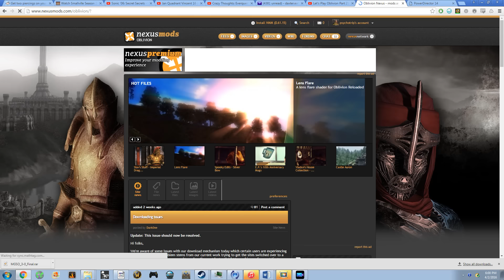Devil's Advocate: games you can't stop playing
Hey guys, trip here!

I've returned from my (thankfully short) hiatus with an all-new recording software and a bunch of new video ideas. I'm still learning how to use Cyberlink, but once I get the hang of it get ready for way more videos way more often.

I wanted to know about the games you always come back to. Your "default" games. What makes a "go-to" game for you?

CREDITS:

Music

Alexander Brandon
Danny Elfman + Russel Shaw,
Plume Leonard + Fred Leonard + Laurent Parisi

Clips

Grohglvana – Oblivion
World of Longplays – Jak and Daxter, Spiderman 2
Polygon - Mad Max